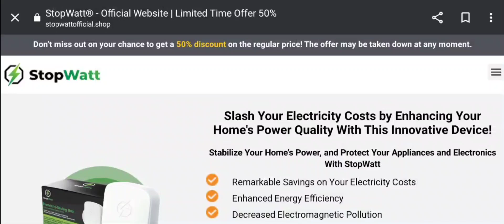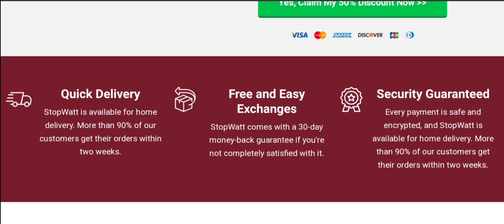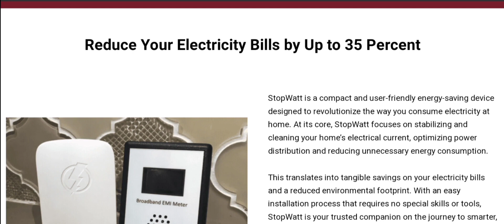Stopwatt Scam Reviews (Dec 2023) Check Is It Scam Or Legit? Watch Video Now | Scam Expert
Stopwatt Scam Reviews (Nov 2023) Watch Unbiased Review Now! | Scam Expert

Do you want to know about Stopwatt Scam Reviews? Watch this video till end because in this video you will get to know about the legitimacy of the site.

1. How to Refund on PayPal? Step-By-Step Guide on the Refund Policy

2. How to get a refund for a fraudulent credit card transaction

3. How to check whether a product is genuine or not?

Scam Expert